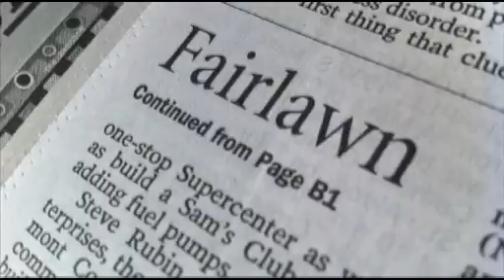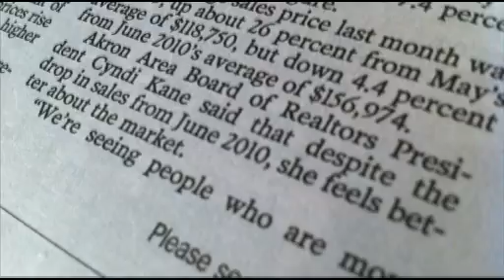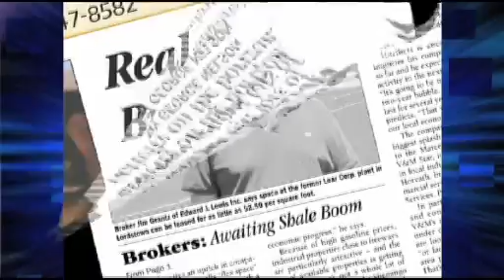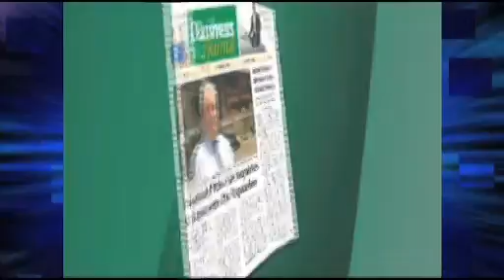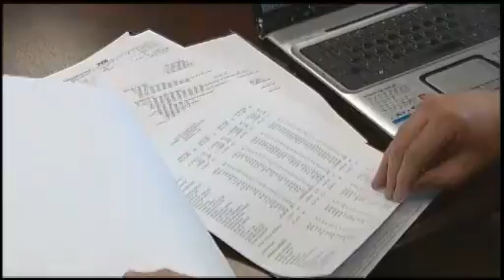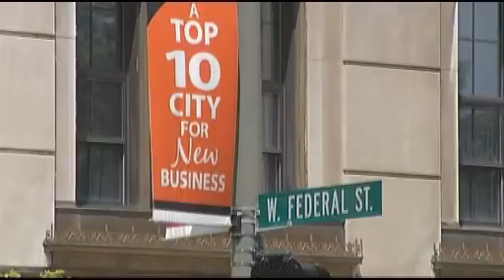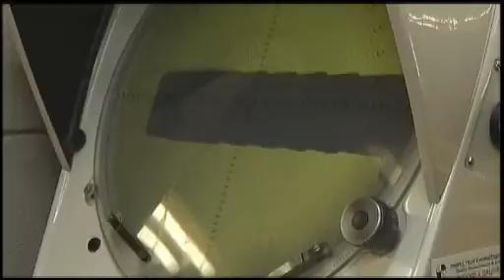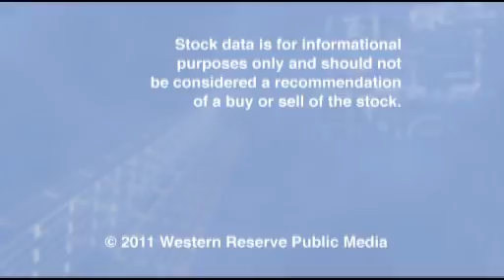NEOtropolis: Program Helps Companies Stabilize and Continue Growth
The Regional Entrepreneurial Assistance Channel (REACH) of the Mahoning Valley Chamber of Commerce completes feasibility analyses, business plans and financing to guide new business entrepreneurs and current business owners toward success. This non-profit began serving the area in 2009 and completes approximately a dozen projects each year. Friday, July 22, 2011 broadcast.

Funding for NEOtropolis has been provided by The Burton D. Morgan Foundation, Dominion Foundation, First Place Bank, JumpStart Inc., NorTech and Youngstown Business Incubator.